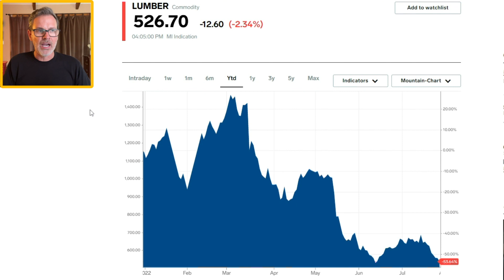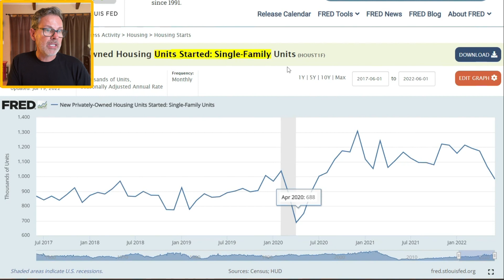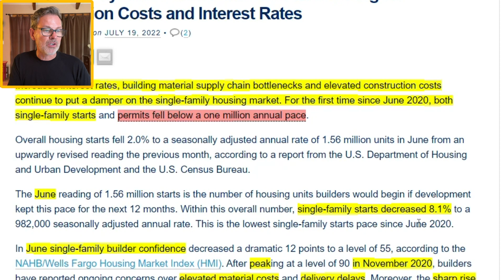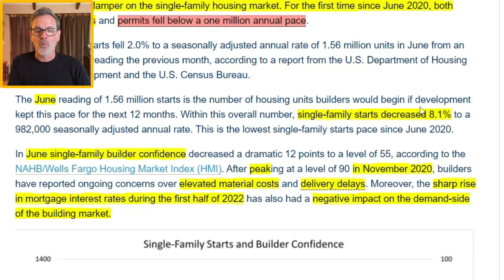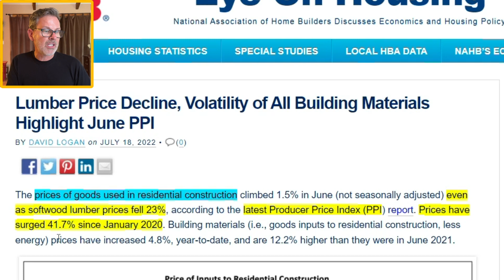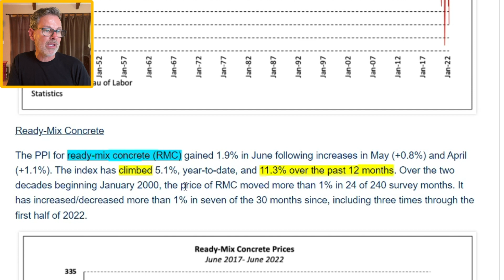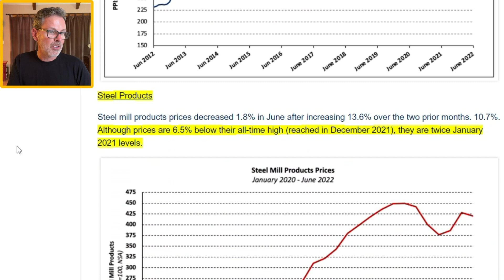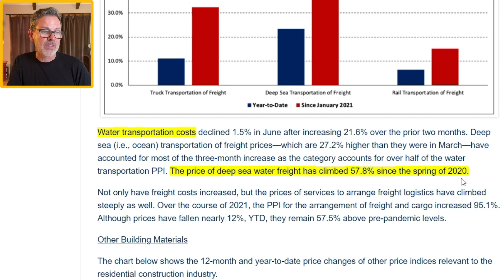Homebuilders are Scared to Build Houses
Homebuilder profit margins are high and historically speaking inventory of existing homes is still low so why are builders not ramping up new home construction for single family homes? In today’s video, I’m going to share why housing starts and permits pulled for single family homes are at a 2 year low including the headwinds that builders and homebuyers are facing right now. Much of the information I share today comes from the National Association of Home Builders (NAHB)... as well as Uncle FRED :)

Products I use and like: ad